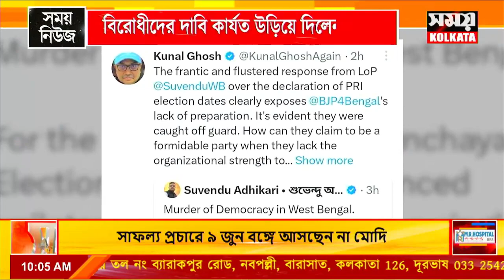panchayat election update west bengal : পঞ্চায়েত নির্বাচনের দিনক্ষণ ঘোষণা হতেই সরব শুভেন্দু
পঞ্চায়েত নির্বাচনের দিনক্ষণ ঘোষণা হতেই সরব শুভেন্দু

panchayat election update west bengal|